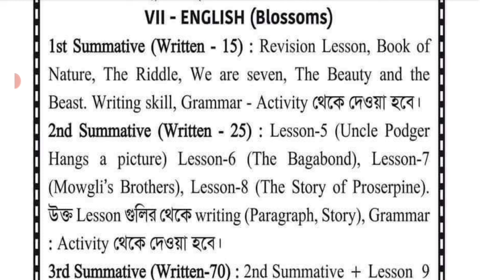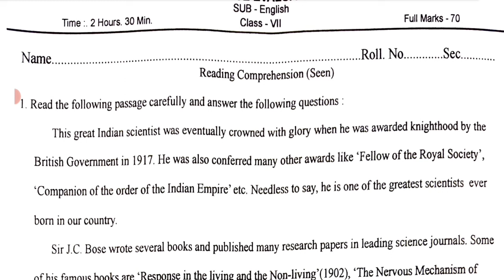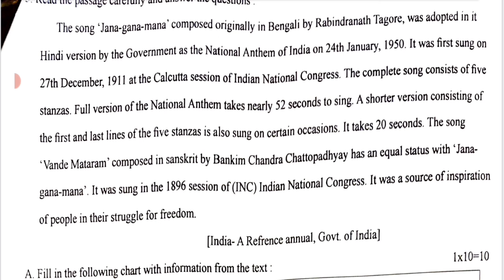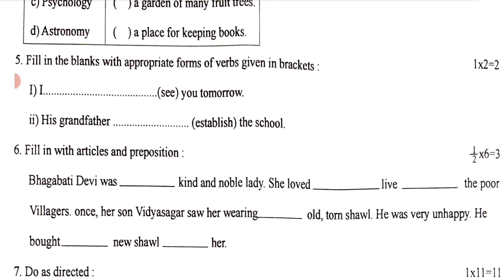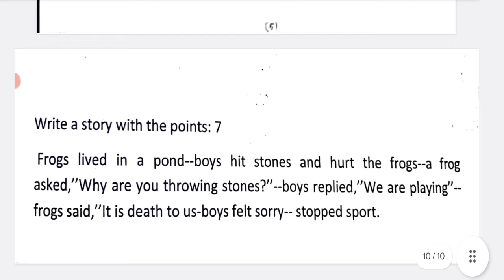class 7 3rd unit test 2023 english question paper || class 7 english 3rd summative suggestion 2023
class 7 english third unit test suggestion 2023
class 7 english 3rd summative question 2023
claas 7 3rd summative question 2023
class 7 third summative english question paper 2023
class 7 english final exam question 2023
claas 7 3rd unit test english 2023

class 7
class vii
engraji
english
suggestion
question paper
syllabus
marks division
question patern
class 7 english 3rd unit test question pattern 2023
class 7 english 3rd unit test marks division 2023
3rd unit test
class vii english suggestion 2023
class 7 english third unit test syllabus
class 7 english third unit test exam 2023
class 7 english third unit test exam question 2023
class 7 third unit test english suggestion 2023
class 7 third unit test english question paper with answer 2023
class 7 english 3rd unit test suggestion 2023
class 7 english question answer 3rd unit test
class 7 english suggestion 3rd unit test 2023
class 7 english third unit test question answer 2023
class 7 third unit test english question answer 2023
class 7 engraji 2023
class 7 final exam english question 2023